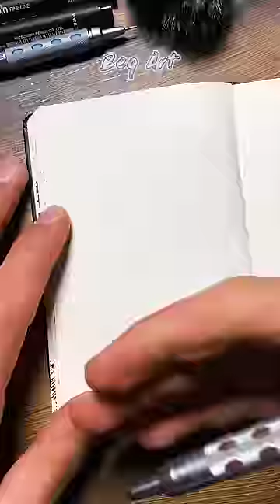[ASMR] Drawing NARUTO KYUUBI 🥵🦊